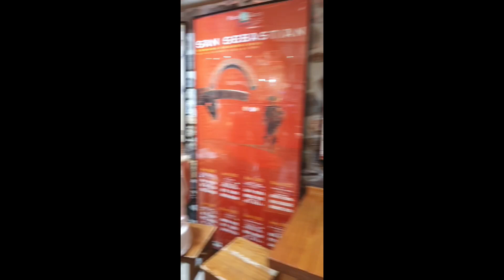Roadtrip to Spain , San SEBASTIÁN //Snapchatstory